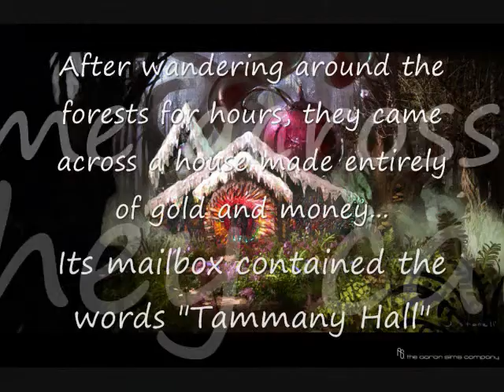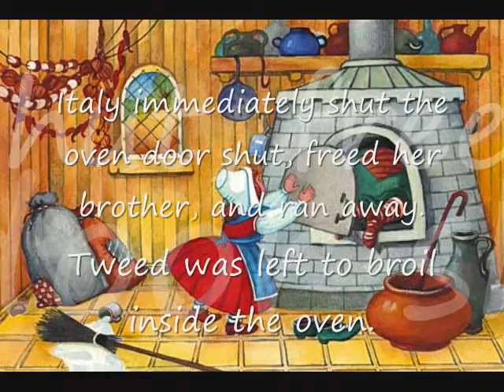hansel and gretel